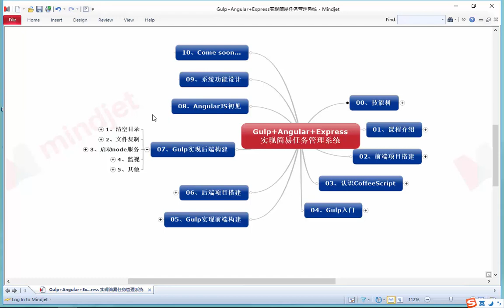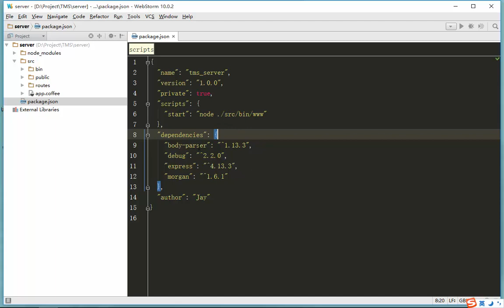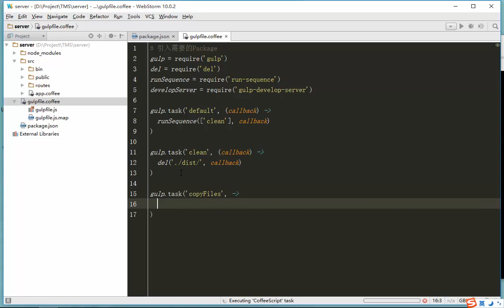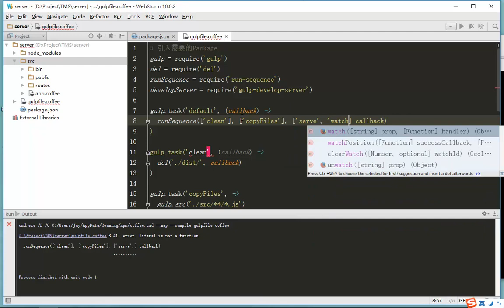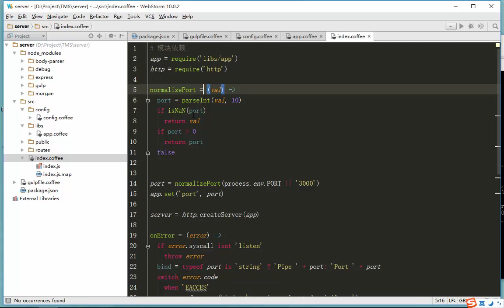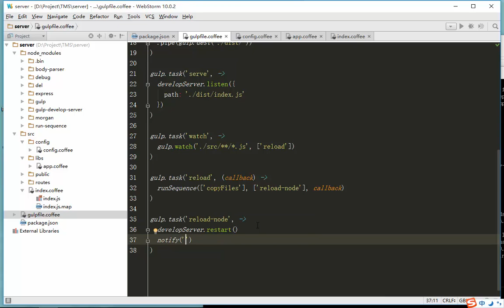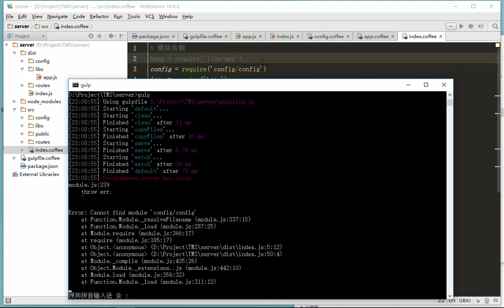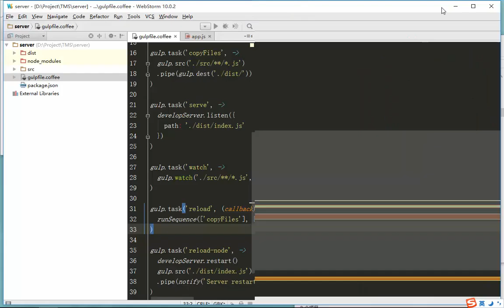Gulp+Angular+Express实现简易任务管理系统7 Gulp实现后端构建